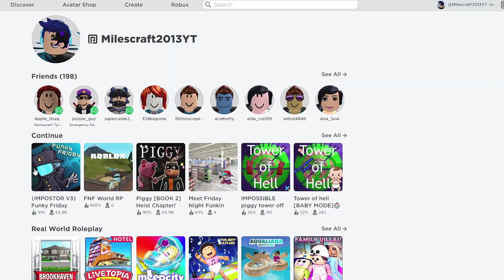FUNKY FRIDAY *Imposter V3 Update* ft. Jamie the OK Gamer! Roblox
I battle Jamie the OK Gamer in Funky Friday Imposter V3 update for Roblox!